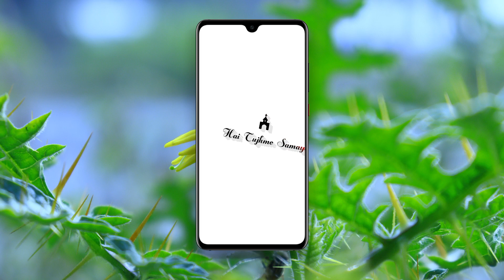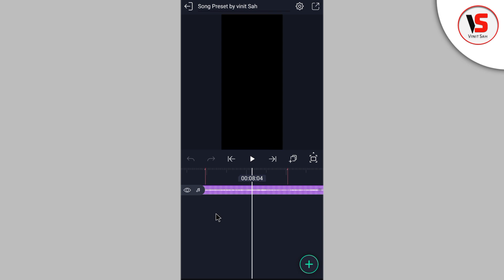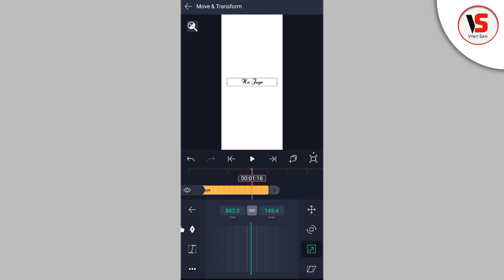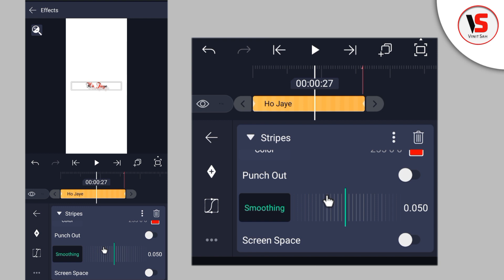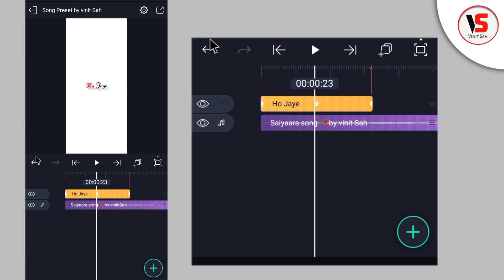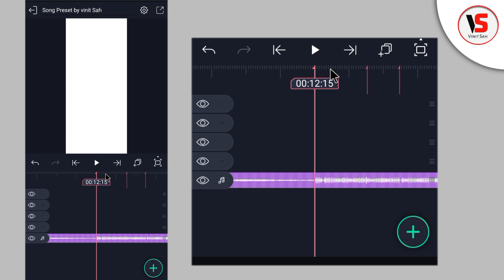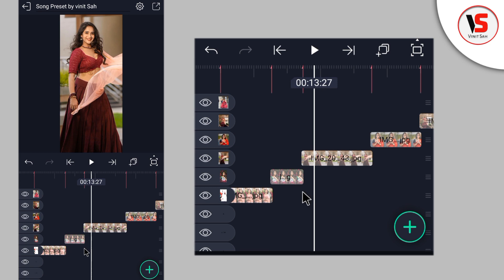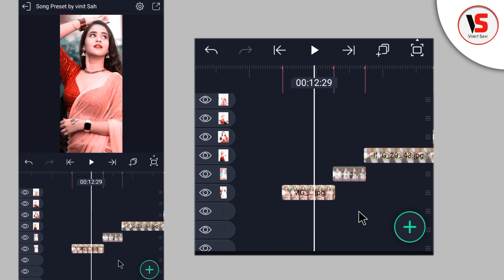🔥New Trending Lyrics Video editing Alight Motion🔥|| Shake Effect Video Editing Alight Motion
Is video me main bataya hu ki alight Motion app me Trending Shake effect video editing Alight Motion kaise banate hai bahut hi aasani se sikhya hu

🔘Your Quiry⤵️⤵️

1 how to make HD+ Full screen status alight motion
2 Video editing alight Motion
3 Trending text status Editing alight Motion
4 Text animation Video editing alight motion
5 alight motion Text Animation effect Video editing
6 full screen video kaise banaye
7 hd status full screen status
8 1080p Me status editing
9 4K Quality status editing alight motion
10 trending text animated video kaise banaye
11 Lahrata hua word kaise likhe alight motion me
12 Photo Moving Alight Motion